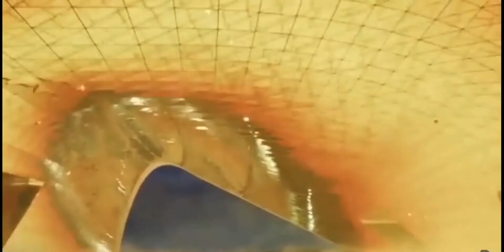Lady Gaga, BLACKPINK- Sour Candy M/V